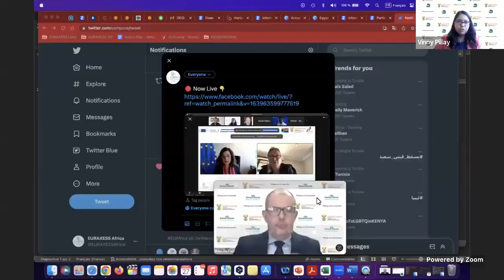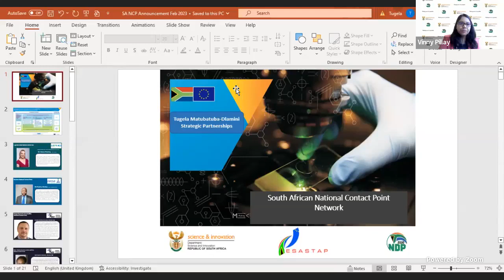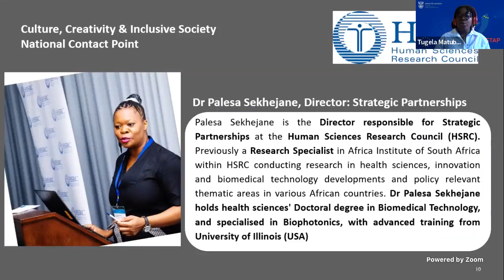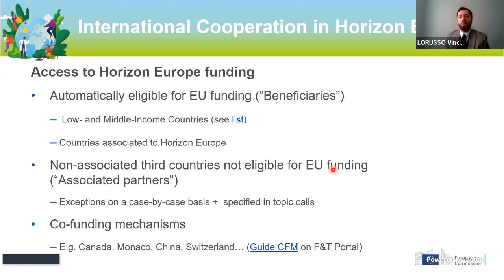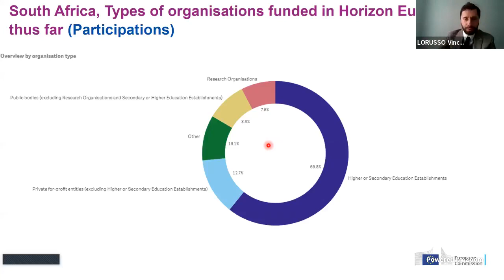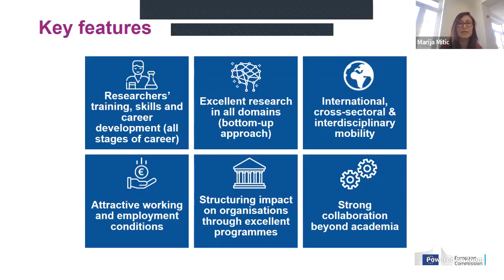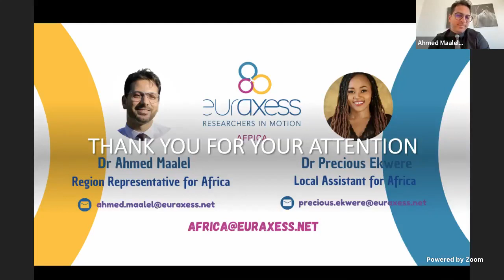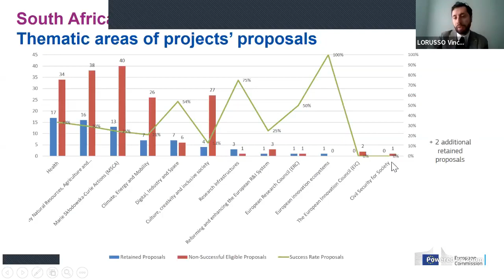Horizon Europe South African National Contact Points’ Network Announcement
Horizon Europe South African National Contact Points’ Network Announcement & Presentation of Work Programme 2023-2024 and its Africa Initiative II – Focus on South Africa